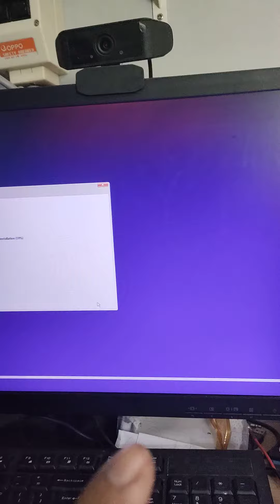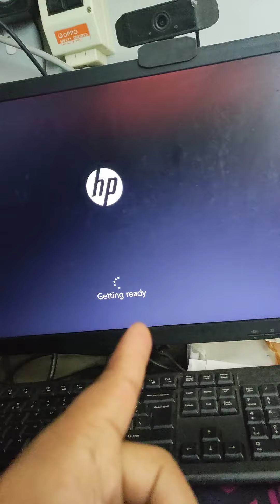Format, Bios Update at Graphics driver installation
gawan natin ng paraan para masubukan kung magddisplay n o hindi ang LED nya. HP 15-da0012tu